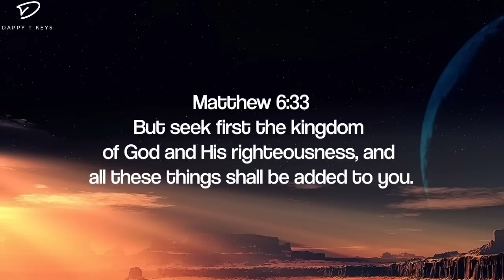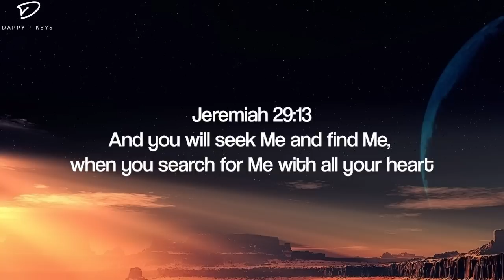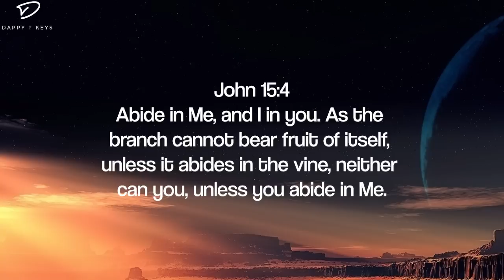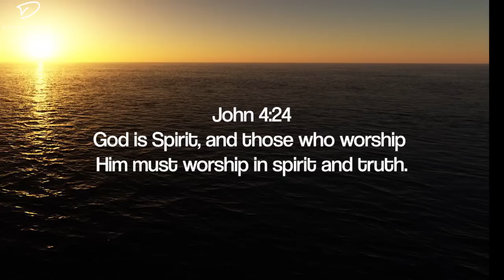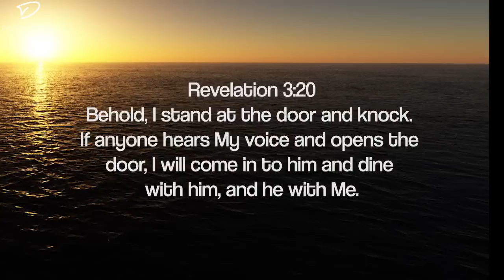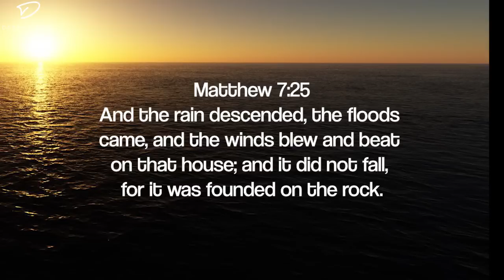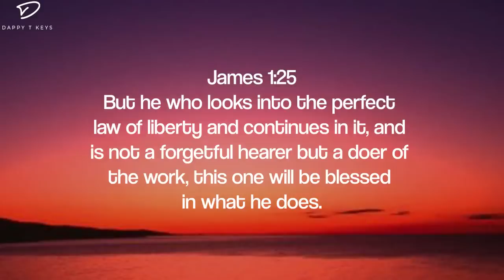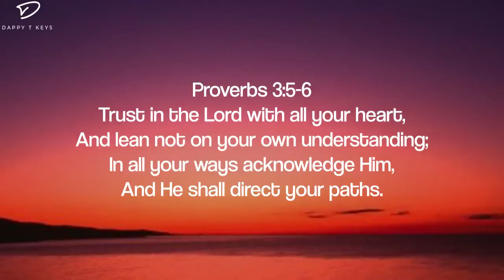Put God First: 3 Hour Prayer & Meditation Music | Piano Worship with Bible Verses